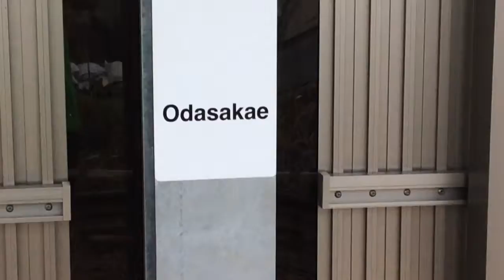小田栄駅にて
今日小田栄駅にて撮影した物です。